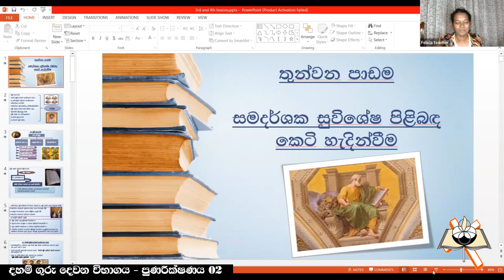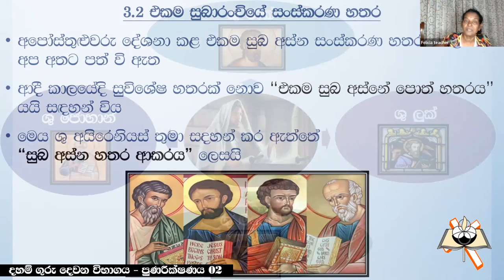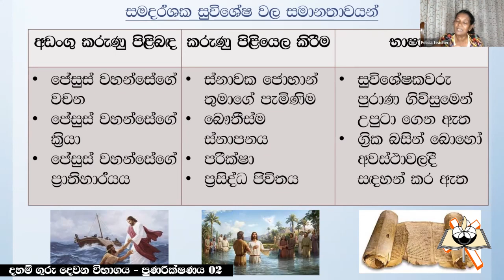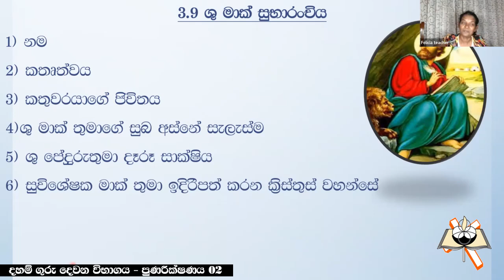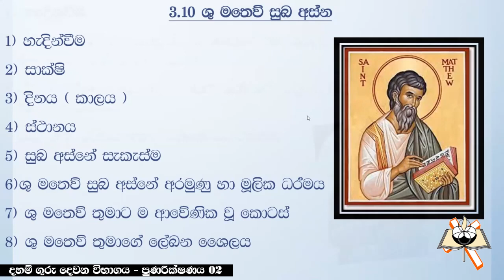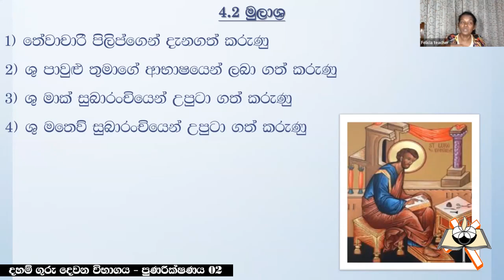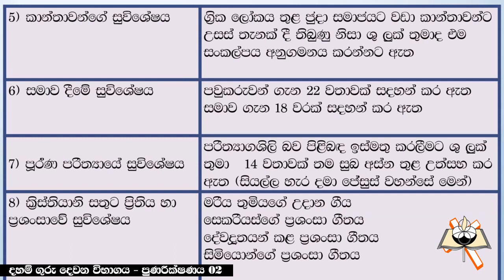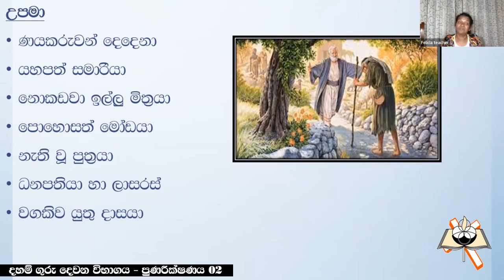Daham Guru Exam 2 - Revision 2